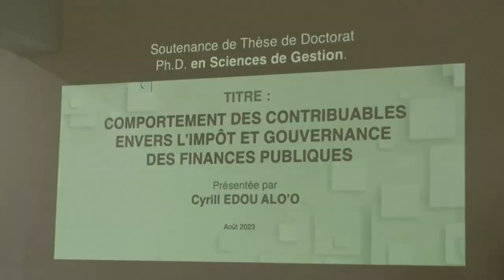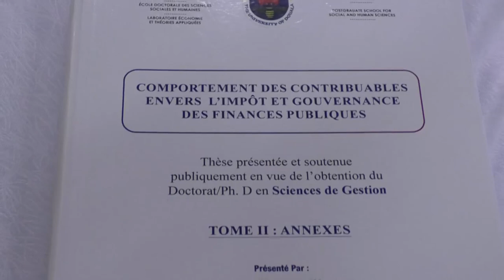UN DÉCRET SAUVE LES POPULATIONS DE LOGNANGA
Dr. Cyrill EBOU ALO’O/Lauréat
Page · Journaliste 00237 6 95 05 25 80